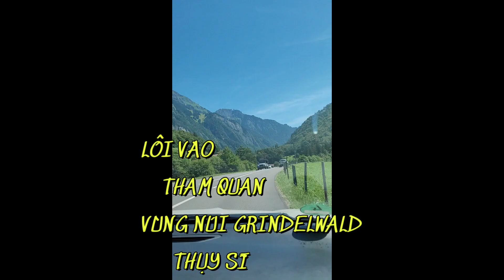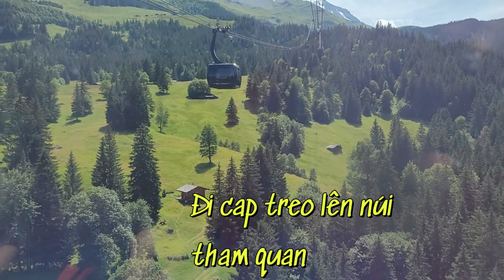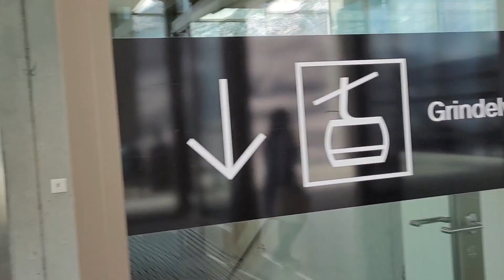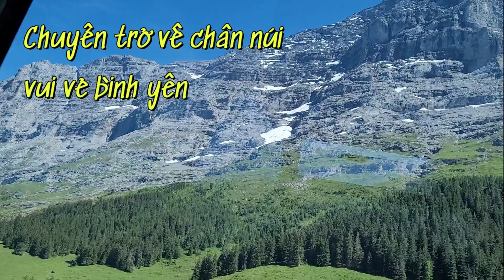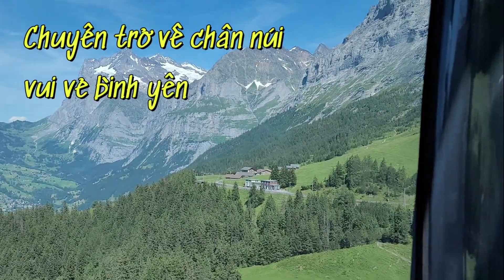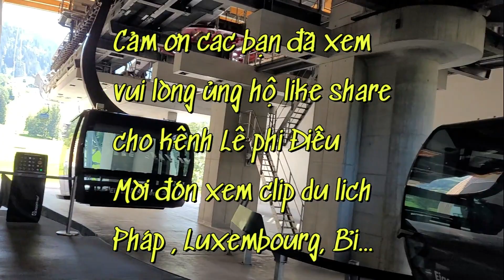ĐI CÁP TREO THAM QUAN VÙNG GRIDELWALD-THỤY SĨ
THỤY SĨ Là một đất nước hiền hoà xinh đẹp có nhiều danh lam thắng cảnh
Núi đ̀ồi hùng vĩ . Khách du lịch  khắp nơi trên thế giới đển thưởng ngoạn những khung cảnh hữu tình mà đất nước nhỏ bé gần 700 năm qua không có chiến tranh . Một đất nước thật sự thanh bình tươi đẹp
Mời các bạn cùng chúng tôi theo video này để xem cảnh quan xinh đẹp của núi đồi Grindelwald nhé
Vui lòng ủng hộ kênh Lê Phi Điểu - Like - Share ...Thanks you.